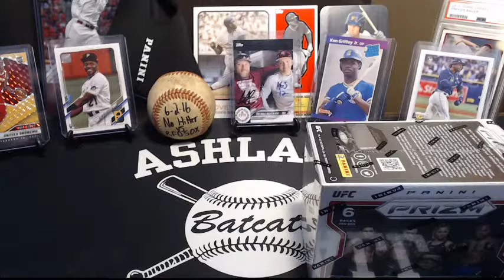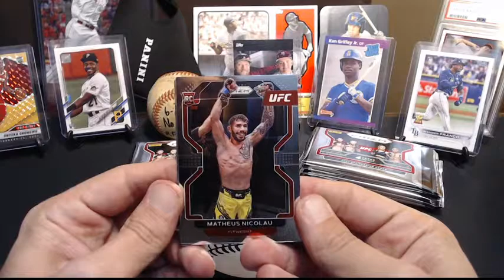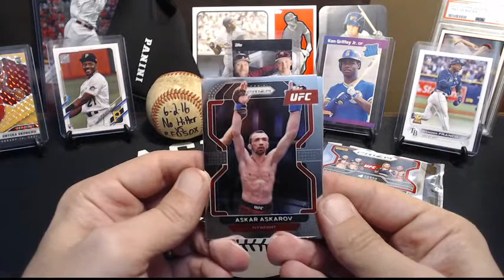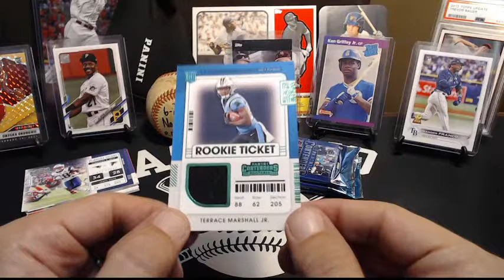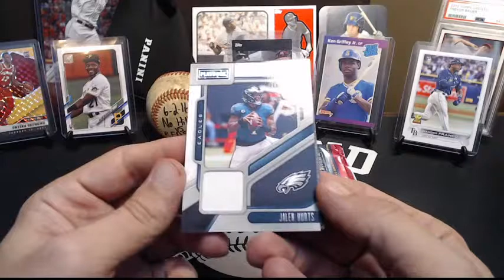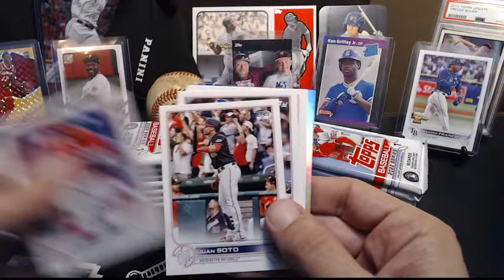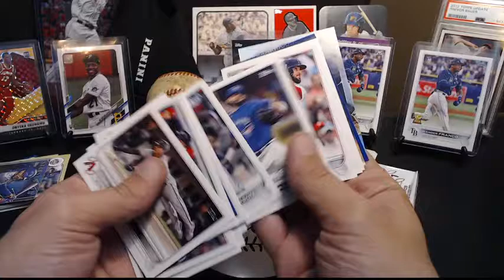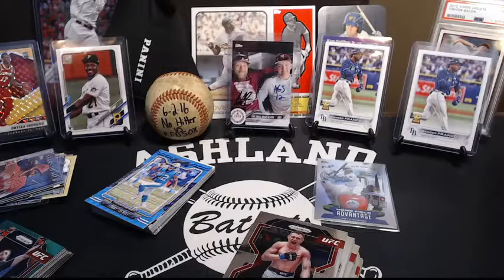Let's Open The Walmart Haul!! A Birthday Rip!